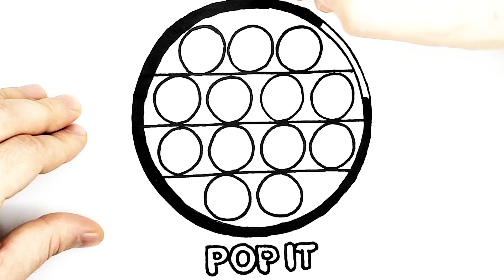POP IT-Learning to draw simple drawings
!!! Dear viewer !!!
Here we show how to draw  simple drawings for every taste.

Burada her zevke uygun basit çizimlerin nasıl çizileceğini ve renklendirileceğini gösteriyoruz. Bizi takip edin ve çocuklar için eğlenceli sanat dersleri öğrenin.

Aqui mostramos como desenhar e colorir desenhos simples para todos os gostos. Acompanhe conosco e aprenda lições de arte divertidas para crianças.

Ở đây chúng tôi hướng dẫn cách vẽ và tô màu các bản vẽ đơn giản cho mọi sở thích. Hãy cùng theo dõi và tìm hiểu những bài học nghệ thuật vui nhộn dành cho trẻ em.

Aquí mostramos cómo dibujar y colorear dibujos simples para todos los gustos. Síguenos y aprende divertidas lecciones de arte para niños.

!!! Hurmatli tomoshabin !!!
Yoqdi/yoqmadi, izoh qoldiring, repost qiling va kanalga obuna bo'ling, Rahmat !!!
Bu erda biz har qanday lazzat uchun oddiy chizmalarni qanday chizish va rang berishni ko'rsatamiz. Biz bilan birga kuzatib boring va bolalar uchun qiziqarli san'at darslarini o'rganing.

!!! Հարգելի հեռուստադիտող!!! Հավանել/չհավանել, մեկնաբանել, վերահրապարակել և բաժանորդագրվել ալիքին, Շնորհակալություն !!!
Այստեղ մենք ցույց ենք տալիս, թե ինչպես նկարել և գունավորել պարզ նկարներ յուրաքանչյուր ճաշակի համար: Հետևեք մեզ և սովորեք զվարճալի արվեստի դասեր երեխաների համար:
Aystegh menk’ ts’uyts’ yenk’ talis, t’e inch’pes nkarel yev gunavorel parz nkarner yurak’anch’yur chashaki hamar: Hetevek’ mez yev sovorek’ zvarchali arvesti daser yerekhaneri hamar: